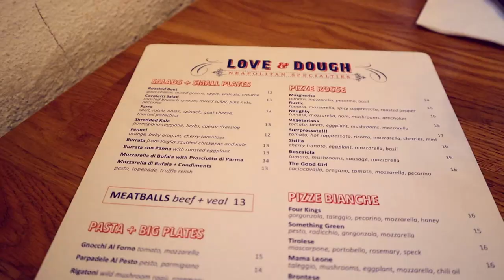Eyes On Broadway Vlog 68 - Seeing Oklahoma at St. Ann's Warehouse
Eyes On Broadway
Eyes On Broadway